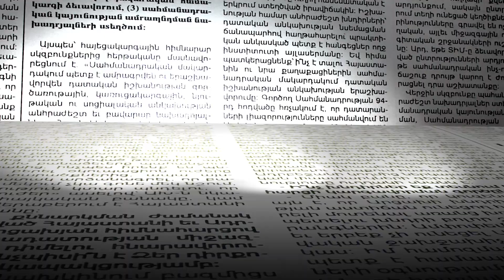Պարգև Սրբազանը սրտի կաթված է ստացել